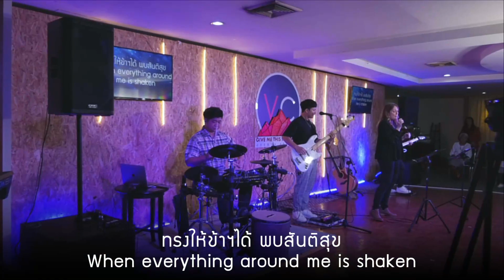live 2024 06 09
นมัสการวันอาทิตย์